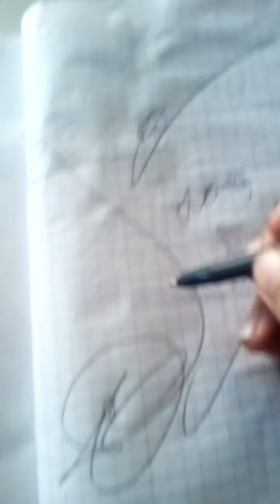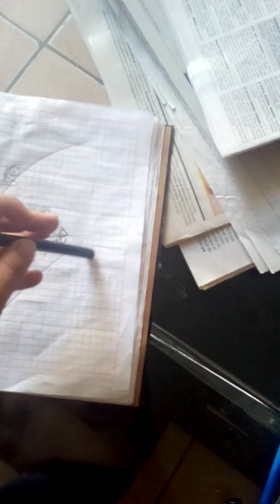Death note x parte 1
La nueva serie y esta en el mismo universo de elmo, masacre de texas ,etc